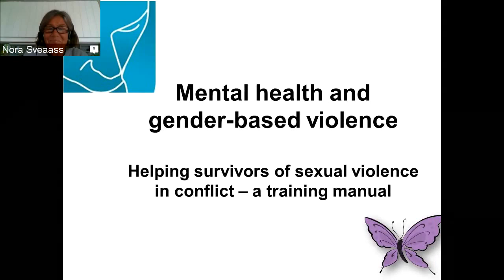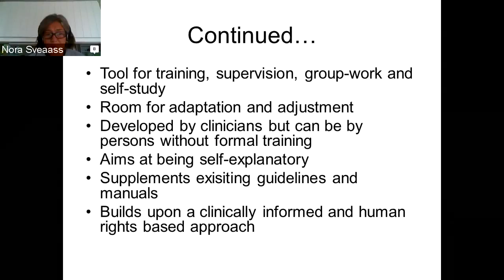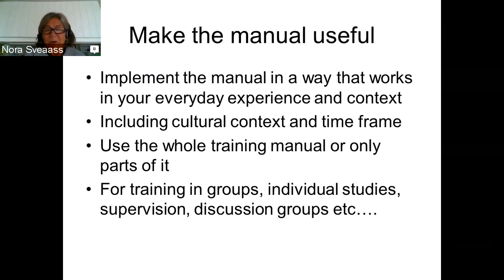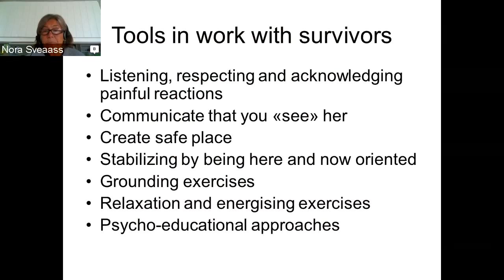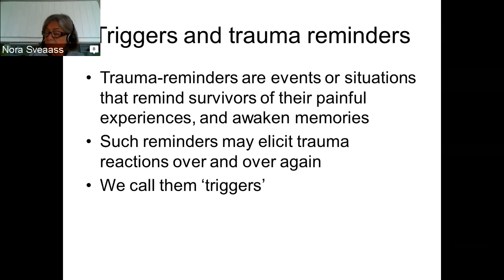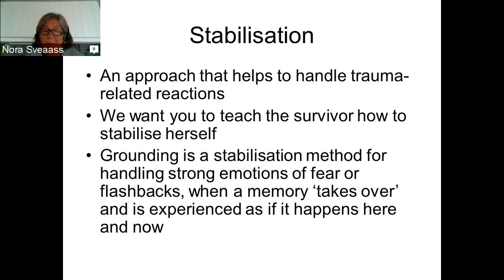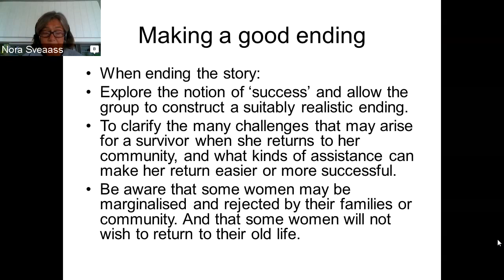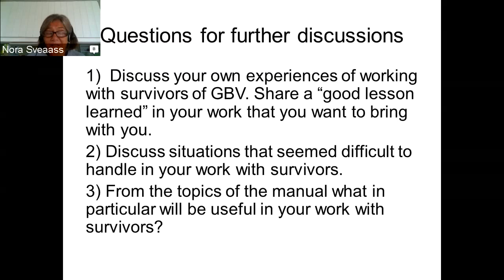Mental health and gender-based violence - Lecture.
Webinar with different UN organisations and Nora Sveaass on the training manual "Mental health and gender-based violence Helping survivors of sexual violence in conflict"  - an  introduction.
To access the manual for information about Health and Human Rights Info (HHRI)